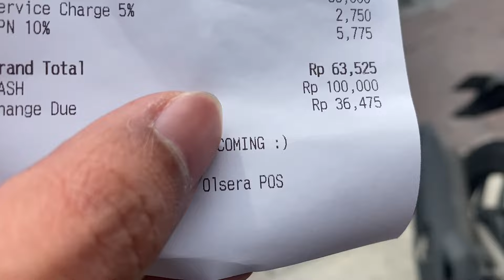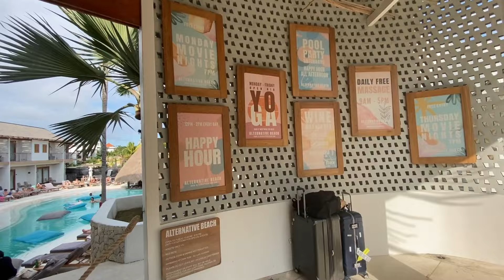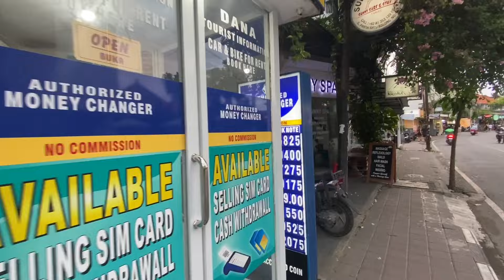A Day in Seminyak & Canggu Bali | Pinoy Solo Trip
Hello! I'm Dave, the Kuripot Traveler. In this vlog, let's get a massage in Seminyak and explore Canggu.